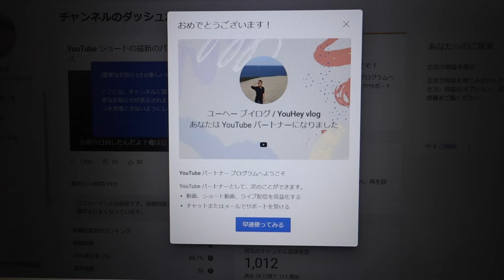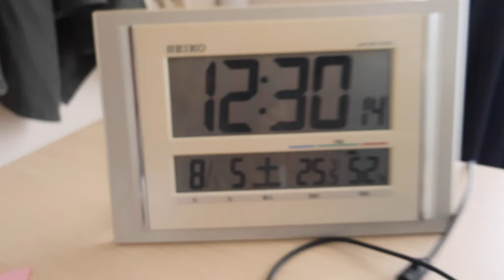無職からの収益化！やっとお金が稼げます/チャンネル登録1000人突破/40代一人暮らしの日常/生活/ルーティン/ぶっかけ素麵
2000人目指してほぼ毎日投稿しています(^^)/

コメントは「お疲れ」とか「見たよ！」とか簡単でも凄く励みになります！

【アマゾン欲しいものリスト】ご支援いただけると生活の助けになります。

このチャンネルは無職40代一人暮らしの生活する様子を綴ったVLOGです。
以前はドイツに住んでいたのでドイツの動画をあげていました。その後は日本に戻り実家でニートになり、現在は大阪で自立を目指して頑張っています。応援してもらえると嬉しいです！

人気の動画
【無職】スキマバイトアプリ『タイミー』で働いてみた！40代一人暮らしの日常/生活/暮らし/ルーティン無職
無職のみんなに伝えたい/40代一人暮らしの日常/生活/暮らし/ルーティン
【現役】１年以上無職をやって思う事。40代一人暮らしの日常/生活/暮らし/ルーティン
【日常vlog】給料公開！無職40代の引きこもりがアルバイトを頑張ってみた結果/大阪/一人暮らし/日常/生活/暮らし/ルーティン
無職の理由を語ってみた。40代一人暮らしの日常/生活/暮らし/ルーティン

最近の動画：
】ついに夢が叶う/無職40代一人暮らしの日常/生活/ルーティン
【無職vlog】実家と鯖寿司そして現実世界と自分の居場所/40代一人暮らしの日常/生活/ルーティン
【無職の休日】独りでバーベキューしたら楽しすぎた！40代一人暮らしの日常/生活/ルーティン
前半はPowerShot V10を1ヶ月使った感想、後半は衝撃の大村さんに出会う40代一人暮らしの日常/生活/ルーティン
【無職の贅沢】自然体で動画を撮りたいなと考えつつ、普段より贅沢な晩ご飯となる40代一人暮らしの日常/生活/ルーティン

動画編集：
PowerDirector 21